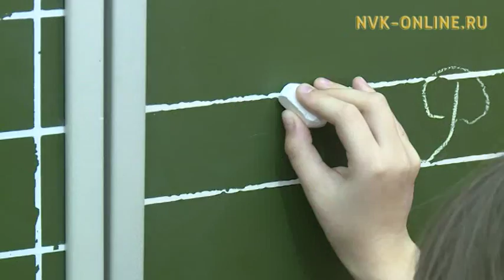Сегодня в Якутске стартует 2 этап электронной записи в первые классы городских школ